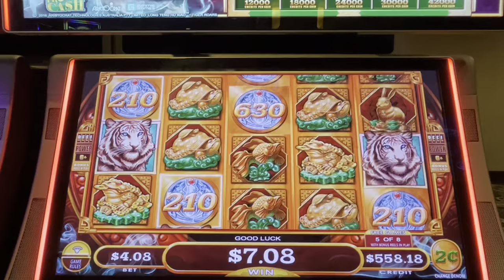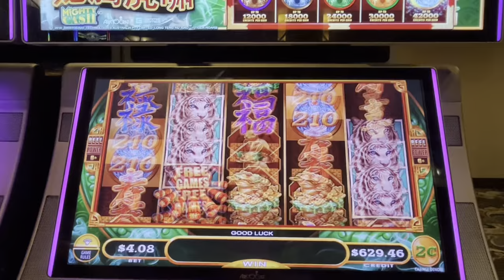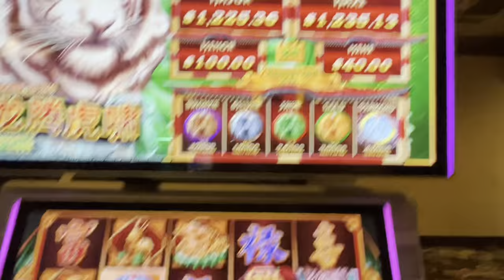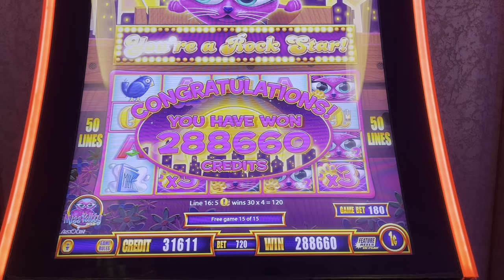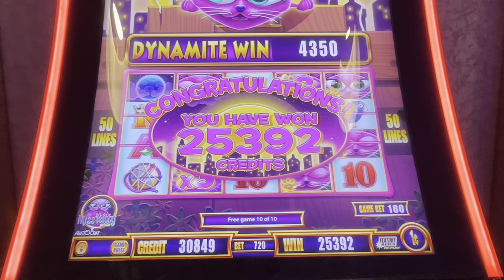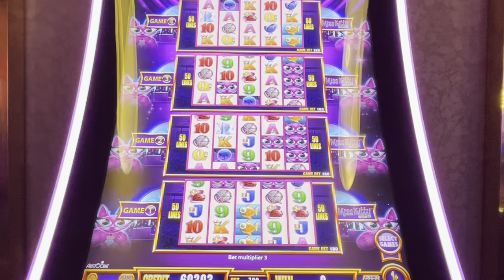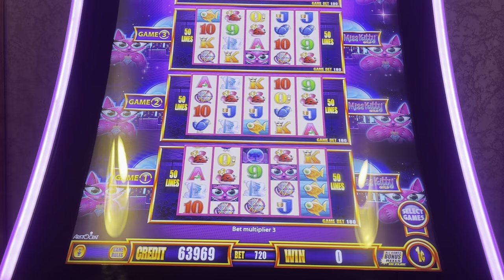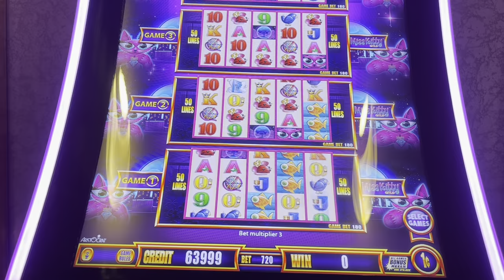JACKPOT TIME!!!!! OMG! Best run on Miss Kitty! Boomtown New Orleans.